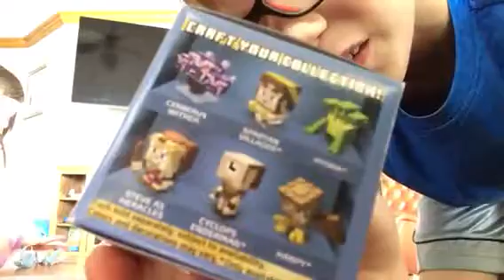Unboxing video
Plz